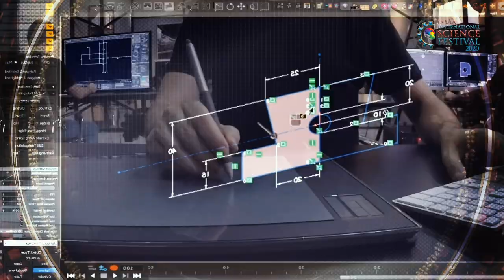Traditional Crafts and Artisan Meet & Expo- India International Science Festival (IISF) 2020